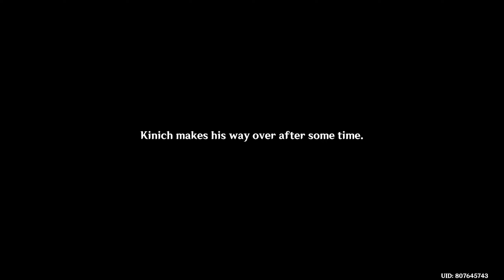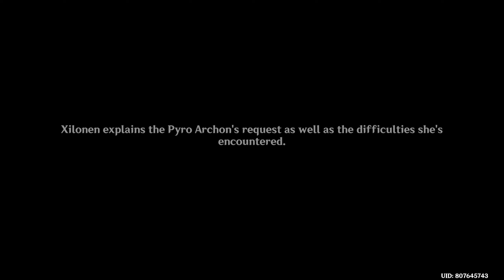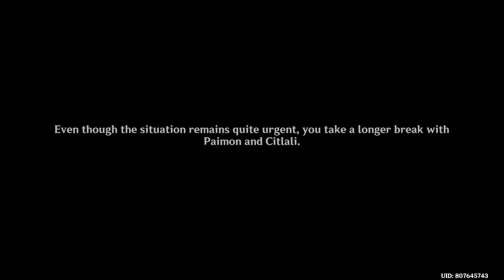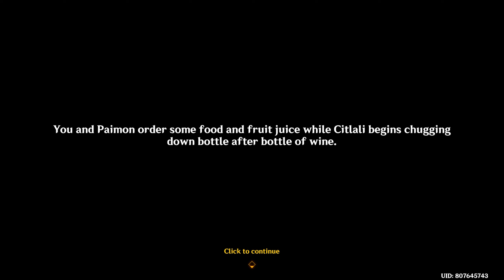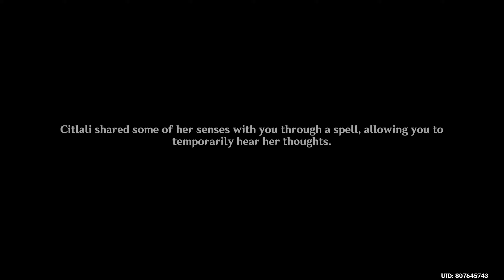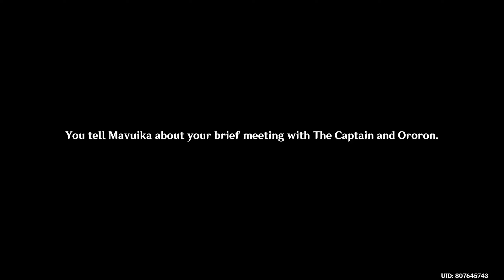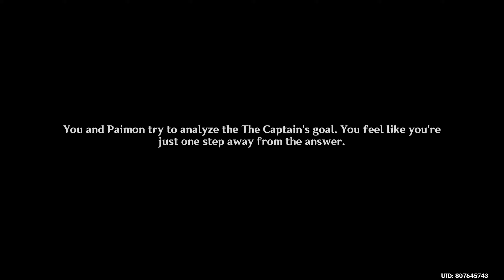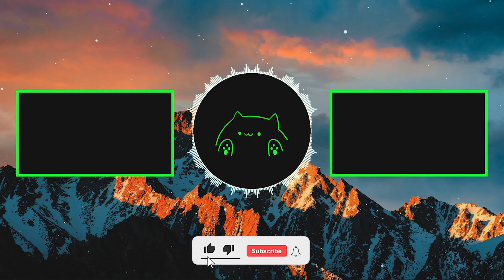【CN Dub / ENG Sub】Beyond the Smoke and Mirrors | Archon Quest | GI v5.1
【Chinese Dub / English Sub】Beyond the Smoke and Mirrors | Archon Quest Chapter V Act III | Genshin Impact v5.1

Outro:
MINOX - Free [FMW Release]